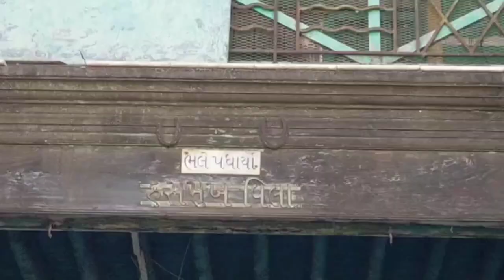YUMMY MAGGI😋 || KRISH BHUDEV VLOGS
MY INSTAGRAM ACCOUNT NAME
👉BHURO_BHUDEV_777
👉KRISH BHUDEV VLOGS
FOLLOW FAST TO INSTAGRAM
 And